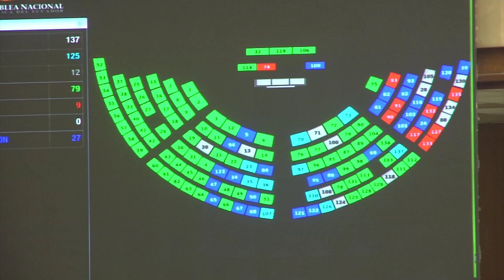REACCIONES EN LA ASAMBLEA POR EL JUICIO POLITICO A 4 CONSEJEROS DEL CPCCS